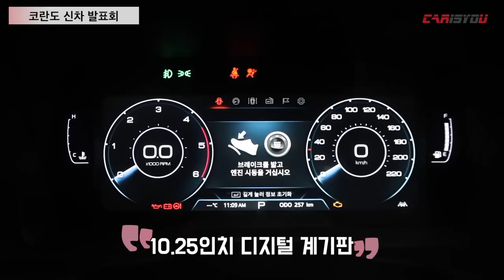카이즈유 - 2019 쌍용 코란도 신차발표회 리뷰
쌍용자동차가 코란도C의 후속으로 신형 코란도를 출시했습니다.

프로젝트명 C300으로 완전변경된 코란도는 패밀리룩을 실현, 향상된 편의사양과 높은 가격 경쟁력을 갖춘 것이 특징입니다.

신차발표회 현장 영상을 함께 만나보시죠^^